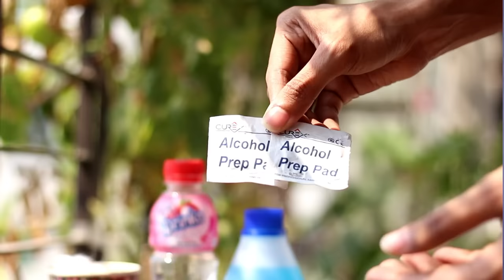Best Way To Clean Your Mobile Phone ? ⚡⚡⚡ Smartphone Sanitation Tips And Tricks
Hello friends in this video we will tell you how to clean your smartphone.